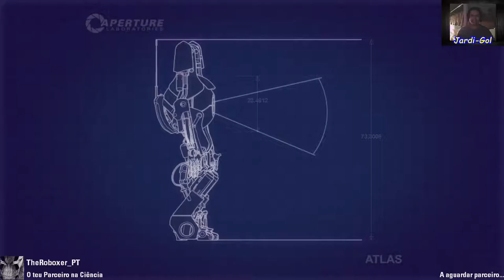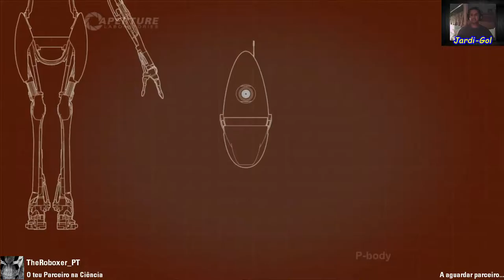Portal 2 Co Op Walkthrough with TheRoboxer_PT - Level 3 - Part 1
Playing with TheRoboxer_PT :)